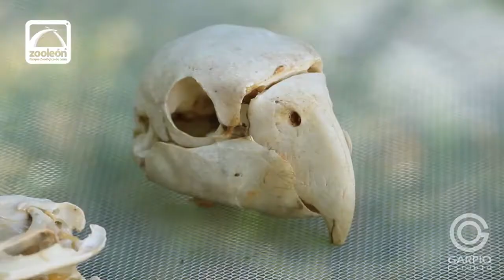aZOOmate al Zooleón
Aves Migratorias